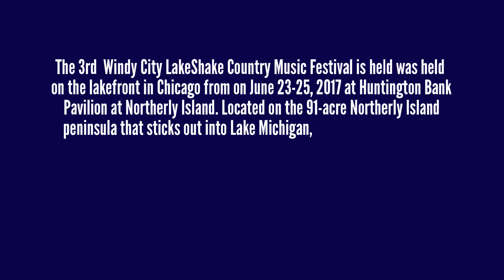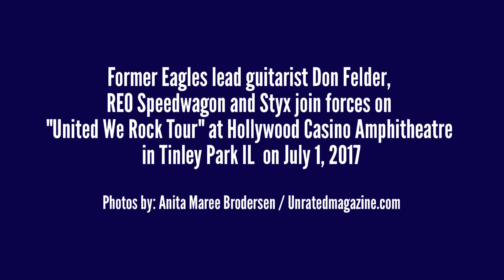CelebrityAccess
Entertainment Industry Professionals